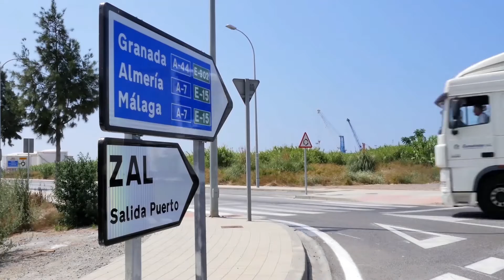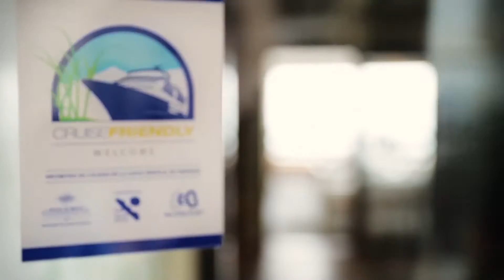Puerto de Motril - Granada 2015 ENG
The Port of Motril has at its disposal 7 commercial and one fishing dock which in total add up to 3,127 lineal metres of docking space.

The Logistical Activities Zone occupies 450,000 square metres of industrial land for the establishment of enterprises, the equivalent of 70 football fields.

The total goods traffic which is moved in the Port of Motril adds up to 2 million tons.

Motril has the necessary installations for verifying the standard of quality of the vegetaable products for human and animal consumption, whether perishable or non-perishable.

From the Port of Motril, it´s possible to accede directly to the Mediterranean or A44 motorways.

It is the only port with 3 airports, one of them international, a mere one hour away. It is also the nearest Andalusian port to Madrid and to the north eastern part of the African continent.

From the Port of Motril three regular sea routes operate with Melilla and the Moroccan cities of Nador and Alhuecemas for passenger and goods traffic.

Its strategic geographical position and its modern installations have situated it in second position in Spain as regards the number of passengers within the so-called Straits Passage Operation.

In the Port of Motril 242 cruise ships have made stopovers since 2006 with 80,000 passengers aboard.

The Port and local government have instigated a quality award for all the establishments of the Tropical Coast of Granada. The cruise companies choose us because of our personal treatment and our services.

The Port is situated just 5 minutes from the city centre of Motril, with a population of 60,000 inhabitants.

On the Tropical Coast the sun shines 320 days a year and enjoys the best temperature in Europe.

The city of Granada, with a population of 240,000 inhabitants, is located at a distance of 35 minutes from the Port of Motril.

In Granada we find Sierra Nevada, the highest mountain range in all Western Europe, after the Alps, and one of the leading Universities in Europe with more than 200 different degrees and qualifications.  The city´s heritage is one of the most valuable in the Mediterranean, with the Alhambra as the most outstanding example.

Furthermore, we have the biggest and best hospital centre which exists between our city and Johannesburg.

The Port of Motril- Granada. Create, Live and Dream.
Come and visit us. Here... anything is possible.